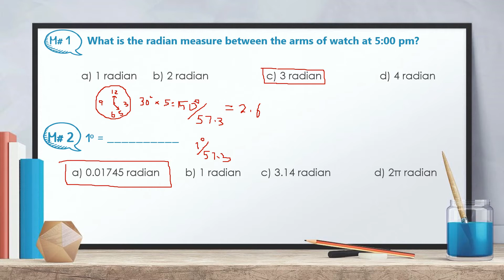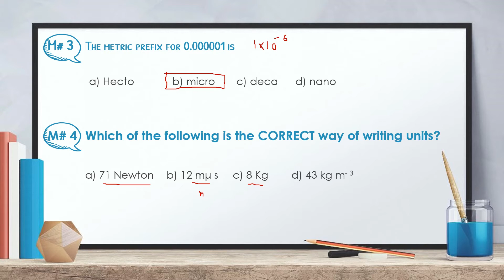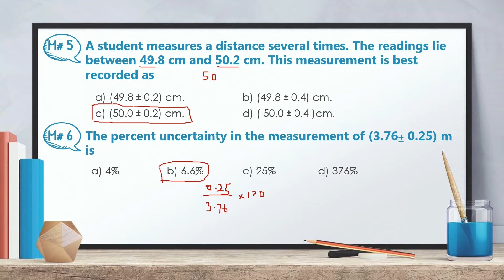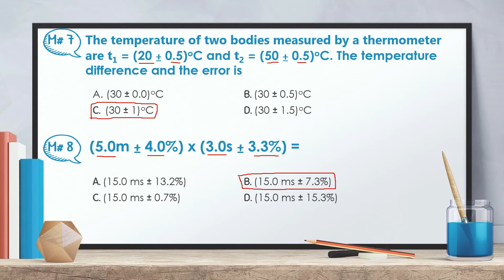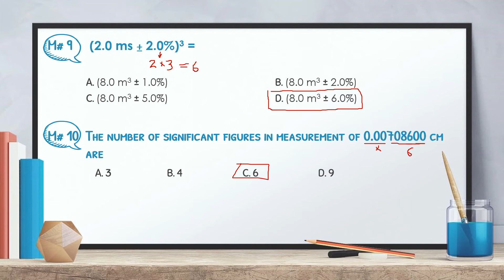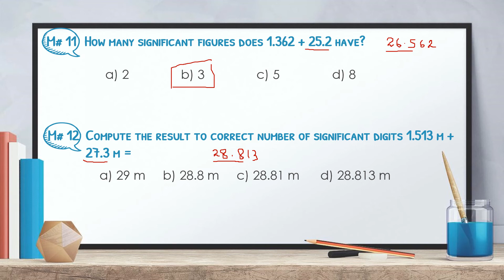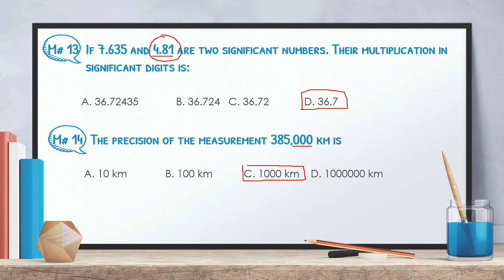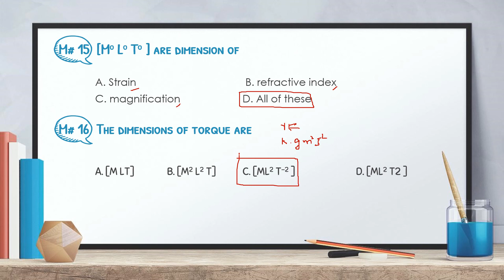MCQs MEASUREMENTS Chapter #1 XI Year Physics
MCQs MEASUREMENTS XI Year Physics II Federal Board/ HIGH SCHOOL PHYSICS EXPLAINED